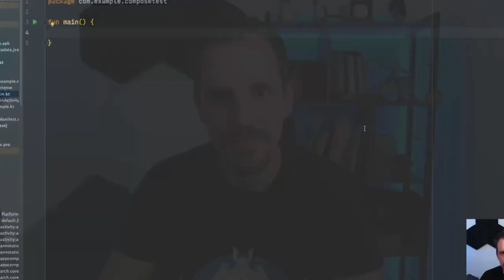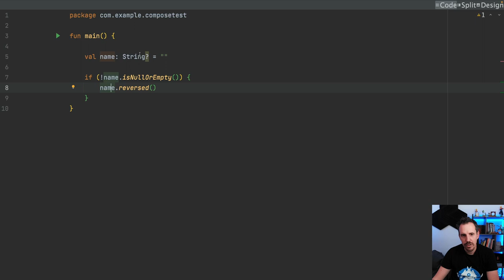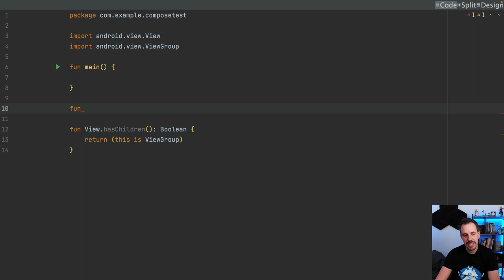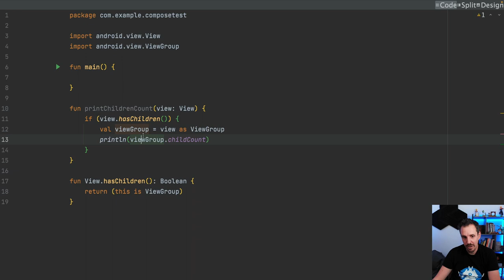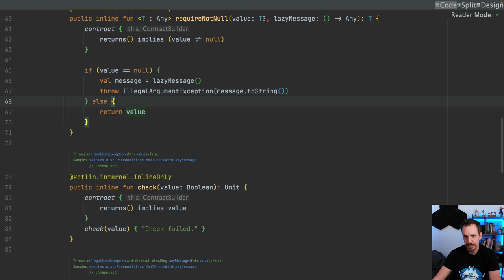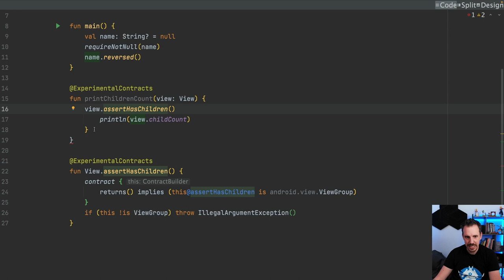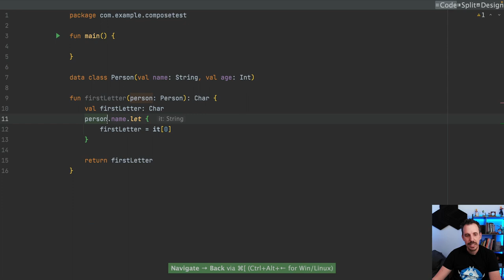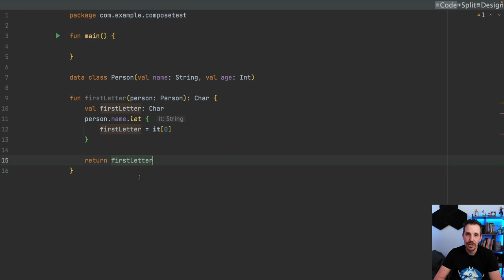Qué son los CONTRACTS en Kotlin y Cómo utilizarlos 📱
🔴 Los 3 secretos que impulsarán tu rendimiento y tu productividad en Android gracias a Kotlin

El compilador de Kotlin es muy potente y nos puede ayudar en muchos aspectos en los que otros compiladores como Java pasan de largo.

Temas como nulos, inferencia de tipos, genéricos, smart casting y un largo etcétera hacen del compilador de Kotlin una herramienta muy potente.

Pero hay puntos que el compilador no puede inferir de forma automática, y es ahí donde los contracts entran en juego.

¿Cómo sé si tras cierta llamada un valor sigue siendo nulo o no?

O ¿Cómo valido que si una condición se cumple, cierta variable se pueda castear automáticamente a un tipo específico?

Pues eso es lo que vamos a ver hoy.

1️⃣ La situación de Kotlin en el mercado y la oportunidad de aprenderlo
2️⃣ Cómo empezar con Kotlin desde cero en pocos minutos
3️⃣ Cómo Kotlin puede hacerte mucho más productivo